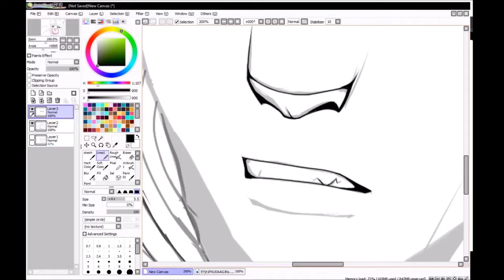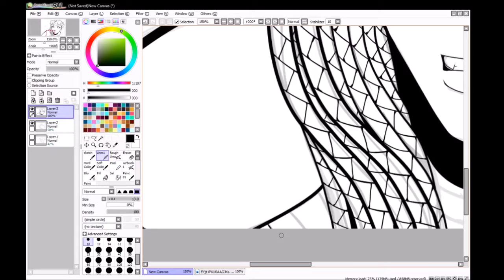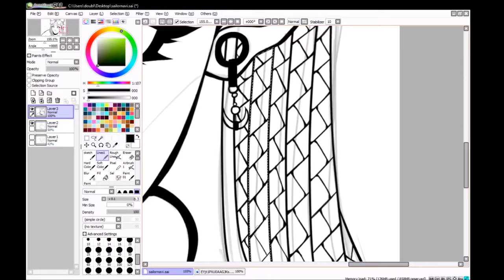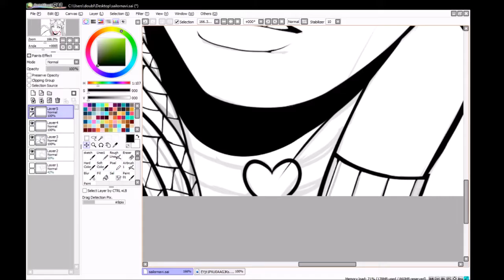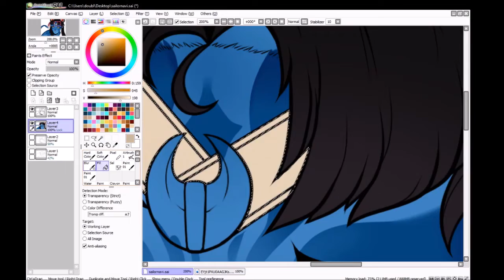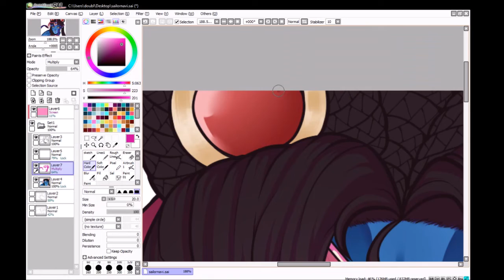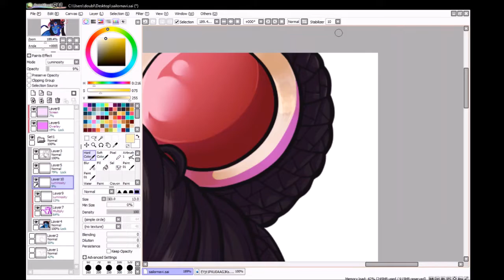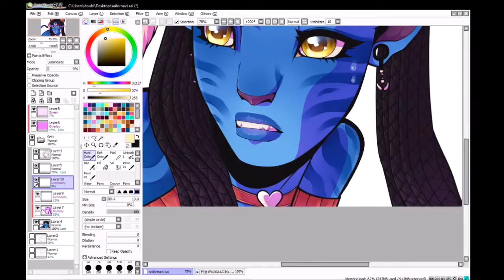Sailor Moon Redraw | Speeddraw [SAI]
❥ Furia ayngal nolìn relit arusikx oeyä, irayo ayngar 🌺
are you wondering why i finished this drawing in april and am only uploading the timelapse now, in december.

well. i have no explanation

i wasnt sure what music to use for this one so i kinda picked at random lol sorry

❥ 𝐇𝐀𝐑𝐃𝐖𝐀𝐑𝐄:
Display: Surface Pro 4 laptop
Tablet: Huion h610 Pro V2 [wired]
❥ 𝐒𝐎𝐅𝐓𝐖𝐀𝐑𝐄:
Drawing: Paint tool SAI v.1
Effects: Photomosh/Medibang
Video editing: Windows Movie Maker
Recording: OBS